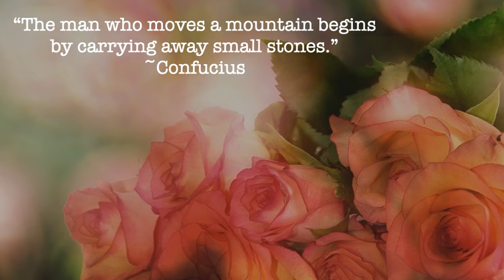Two Quotes A Day! January 21 2021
QUOTES are a very powerful medium of inspiration as they convey advice within a few words. As we all know, "Thoughts become words, words become actions, actions become WHO YOU ARE". Get ready to get inspired with two quotes a day :)